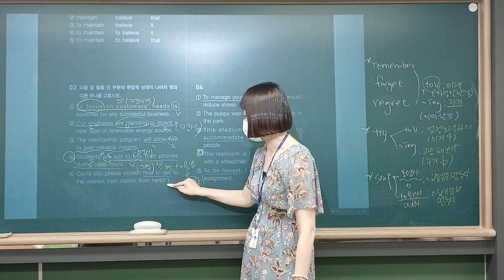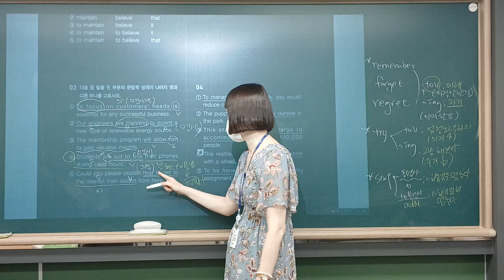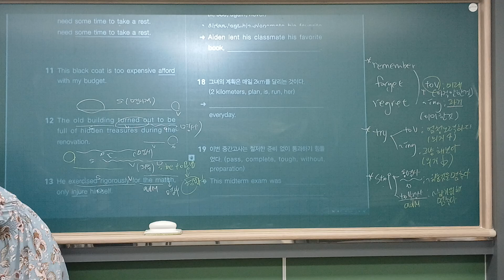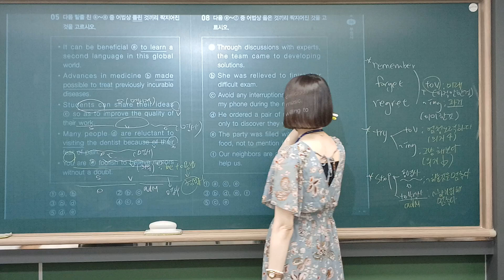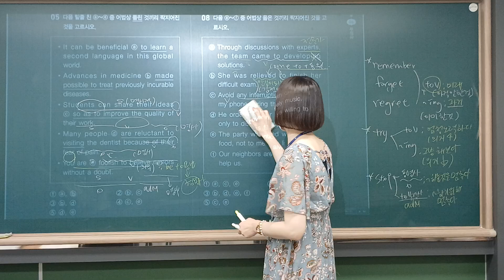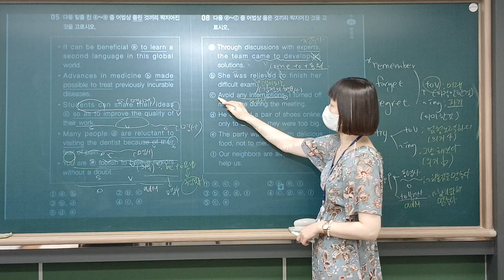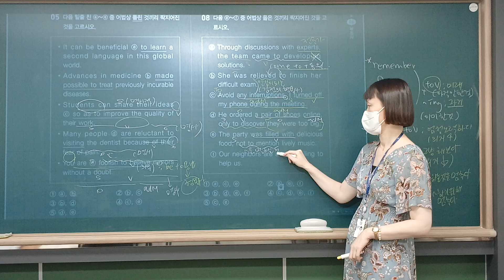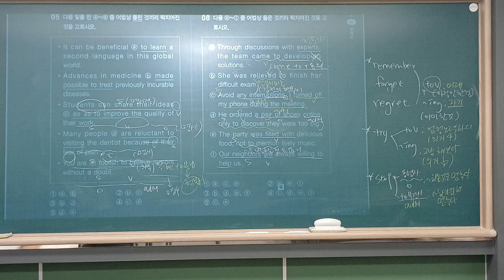240828_예비고1MK2_정규 2/2_유나T